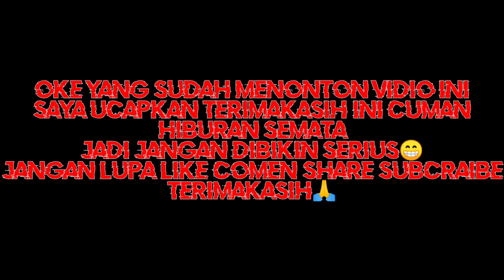AUDISI NYANYI-Film pendek K.C KIPRIT CHANNEL-Ngapak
Oke gayss kembali lagi bersama kiprit Chanel
Kali ini saya membuat Vidio Yang berjudul Audisi Nyanyi
LANGSUNG SAJA DITONTON

Terimakasih